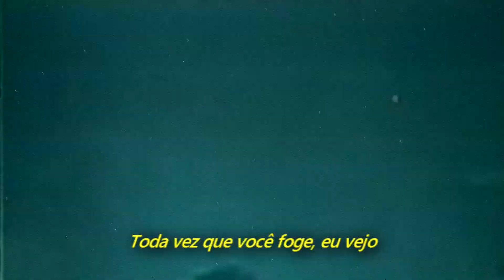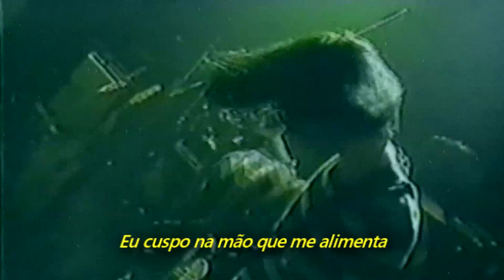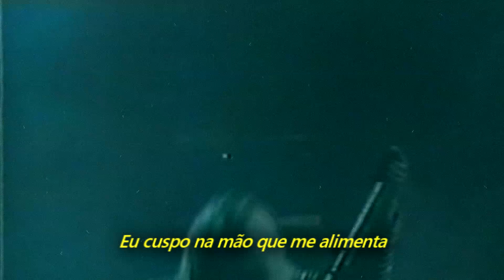Radiohead - Vegetable (Legendado em Português)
Álbum: Pablo Honey